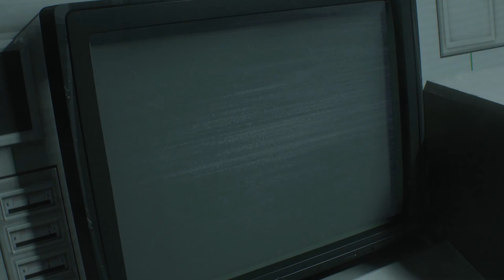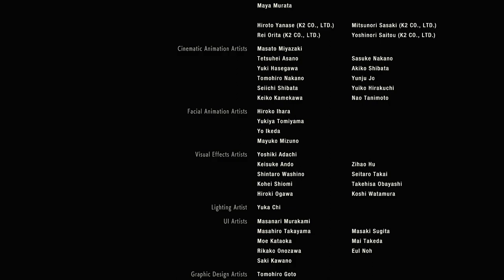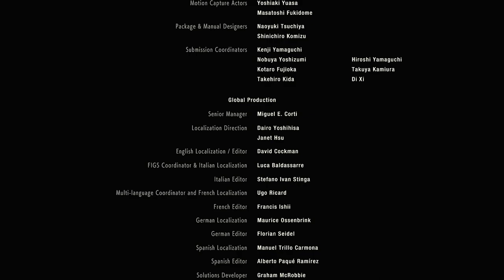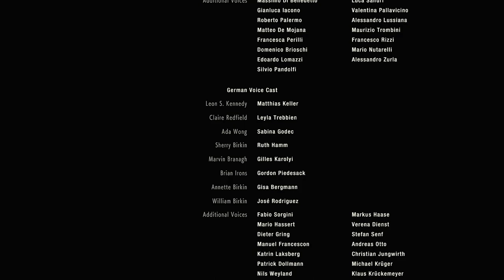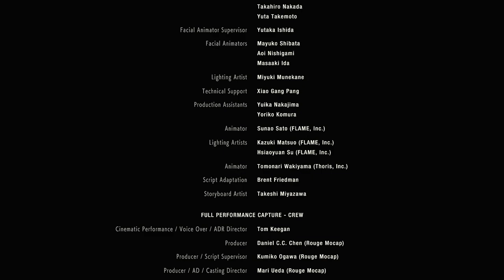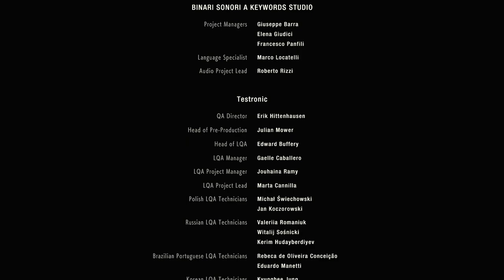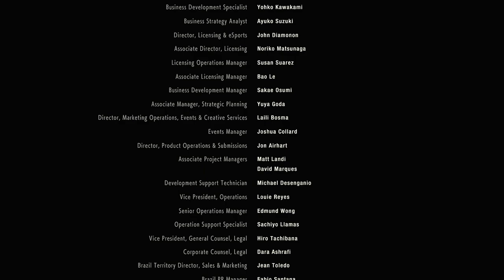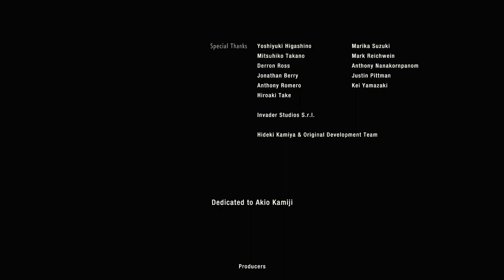Resident Evil 2 Remake - Press A To Gay! Plays - FINALE - (Part 10)